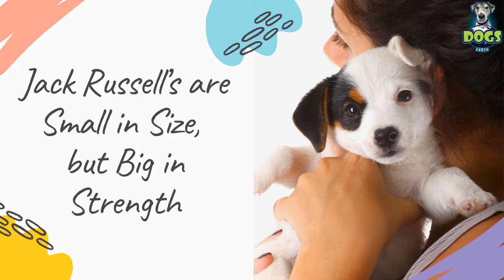Are Jack Russells Good Guard Dogs?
The territorial nature, tendency to bark and the powerful yet small stature of Jack Russell Terriers often leads owners to wonder, are Jack Russells good guard dogs?

This video will dive into the five main reasons that make Jack Russells good guard dogs.

From being a fantastic watch dog, to being a high alert canine companion- the Jack Russell Terrier seriously fits the guard dog role.

//Articles from Video